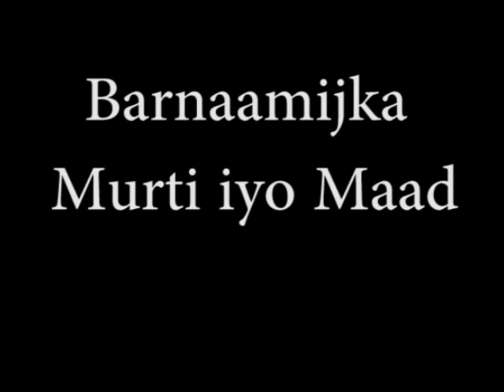BARNAAMIJKA MARTI IYO MAAD EE STARTV